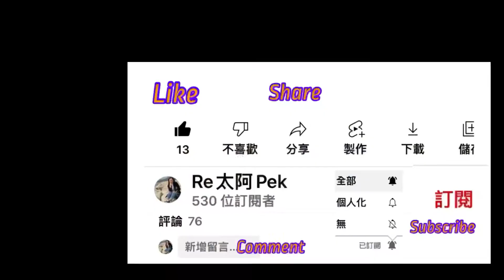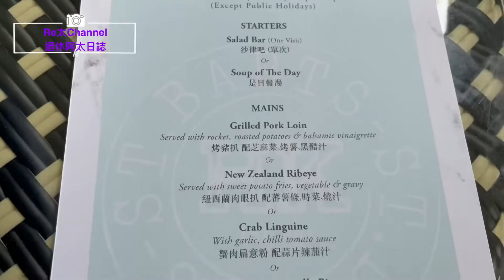【Re太Channel退休阿太日誌】西貢隱世餐廳 | St.Barts 西餐 ｜渡假感覺 ｜清水灣 ｜傲瀧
走入西貢來到一間隱世餐廳，很有渡假風情的感覺，大家不妨來到打打卡，如果你好彩的話，還可以見到公仔箱的明星、導演及監製🥰

西貢隱世餐廳 St. Barts

💜💜💜留言及分享
如果有新片就會自動收到通知啦🥰

佢可以加呢個落佢條片嘅description